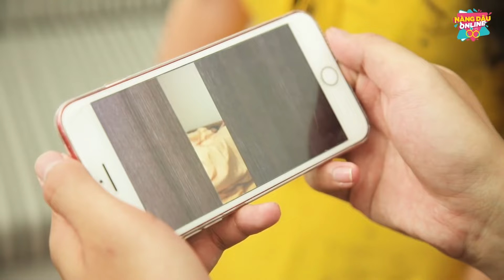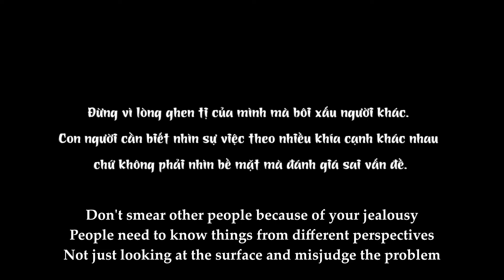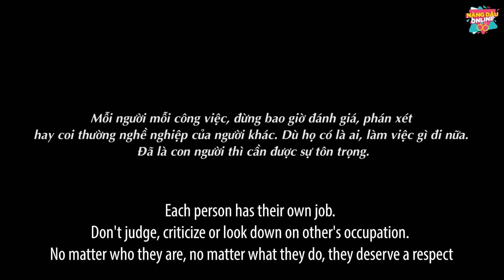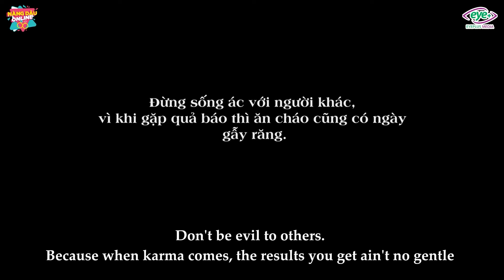Nàng Dâu Online - Tập Full #112: Chị Dâu Lăng Loàn Đổ Vạ Lật Tẩy Sào Huyệt Của Tú Bà